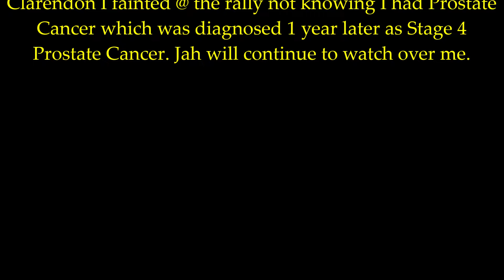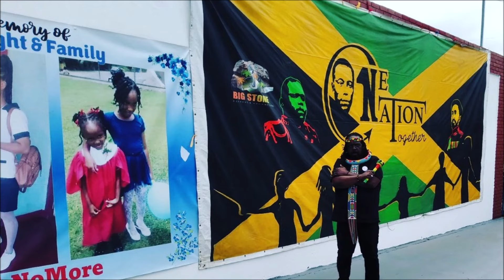JAH YU DEH DEH FI MI....JAHMIEL. HELP BIG STONE FIGHT STAGE 4 PROSTATE CANCER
On December 27th 2023 I was diagnosed with Stage 4 Prostate Cancer.